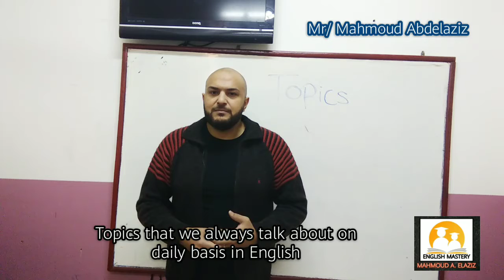Into to Topics in English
A conversation videos to enhance your skills speak fluently in English.